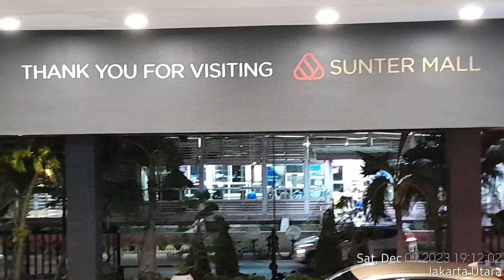Glory to the King-Christmas Carol